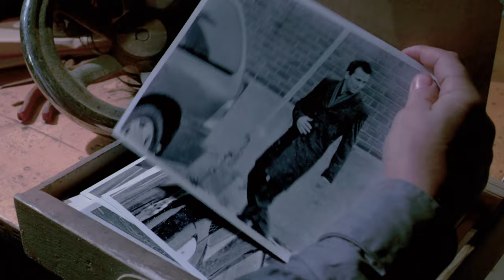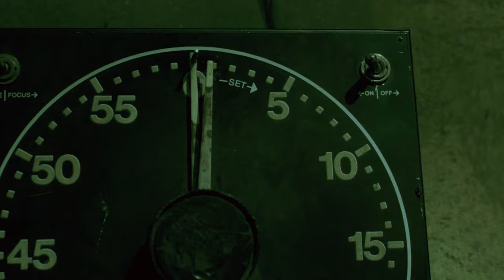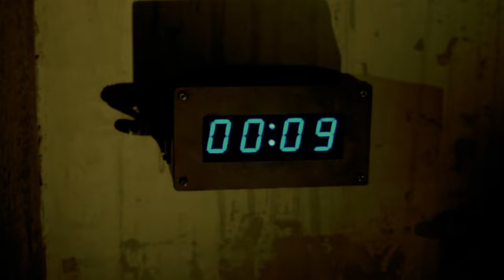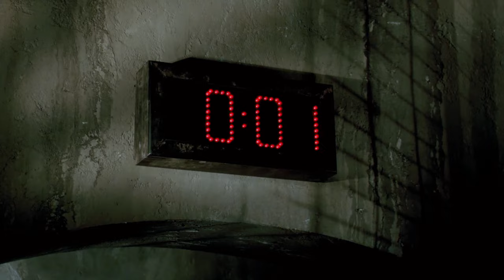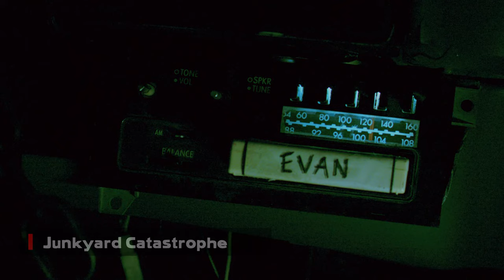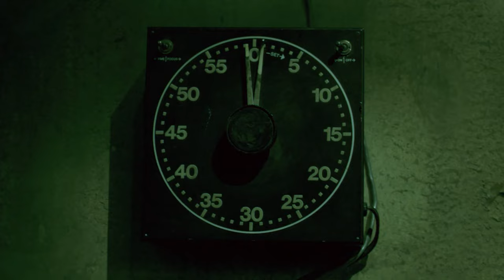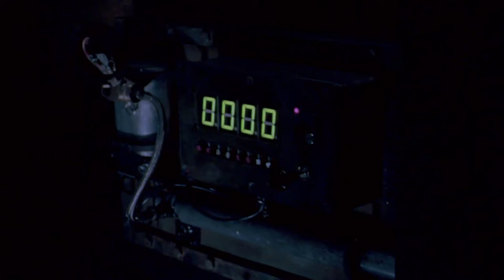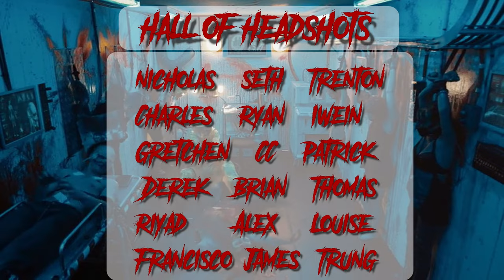How To Beat The Traps In Saw 3D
Was the Jigsaw killer the most prolific serial killer in history? It's a question we'll have to consider as we examine how to beat the traps from Saw 3D. Continuing on in the unfolding storyline now, we discover even more disciples of John Kramer emerging from the woodwork, coninuing his message of positive living under threat of imminent death.

In this video we're going to examine the details of what happened, along with potential methods for how to beat saw traps laid out by the Jigsaw killer. Addressing both what the characters could have done, how you may have survived it if you found yourself in a similiar situation and your general chances of survival. Would you have what it takes to beat all the traps from Saw 3D?

How to Beat is a series that takes a speedy tour of all your favorite horror films with a humorous tone, hoping to cram in all the pieces necessary to explore the movie in approximately ten minutes. Hopefully a good horror story will have more than five to ten minutes of action and suspense. So, if you want to see the best scenes from these horror movies, your best best is to find a copy or locate the films through your favorite streaming service in order to get all the extra context. A simple evaluation of the best way to defeat various horror monsters and icons via a basic horror movie exploration can only accomplish so much. Set up as a framework not unlike a kill count or ending explained style video, the intent is to give a general idea about the major points of the movie. It's highly recommended you check out the film for all the additional, gory details that can't be covered here.

0:00 Intro
0:23 Story
11:13 The Traps